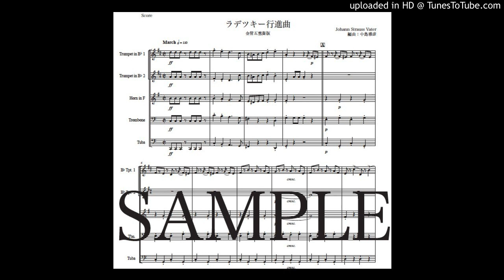「ラデツキー行進曲」金管五重奏版（編曲：中島雅彦）